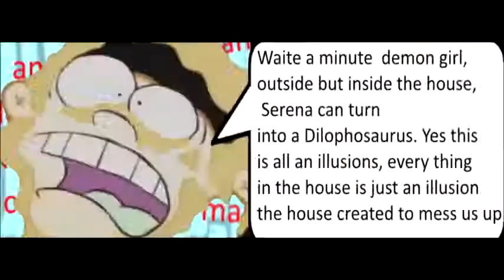3WaySopngebob Sonic Ed Edd Eddy 1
Funny New YTP